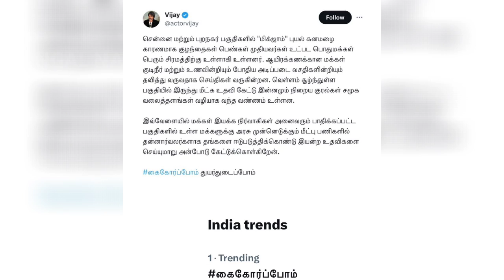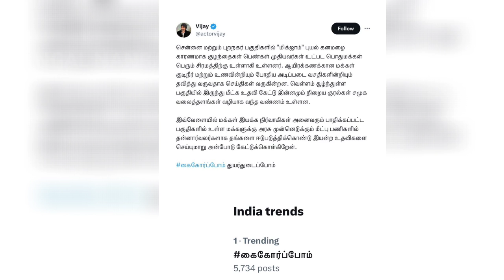Thalapathy Vijay Press Release | Np Politics | Chennai Flood | Vijay Makkal Iyakkam | ThalapathyFans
Chennai Flood Thalapathy vijay press release..!